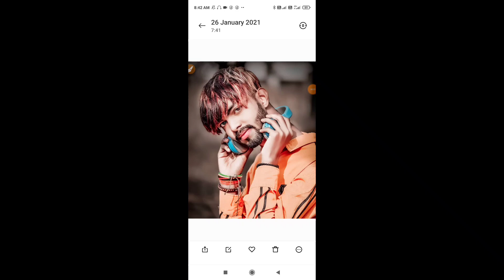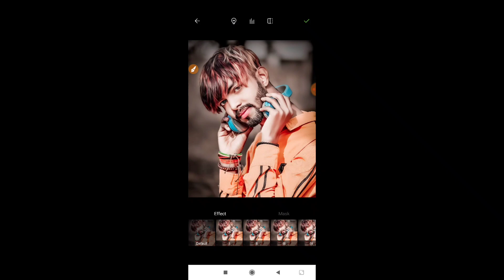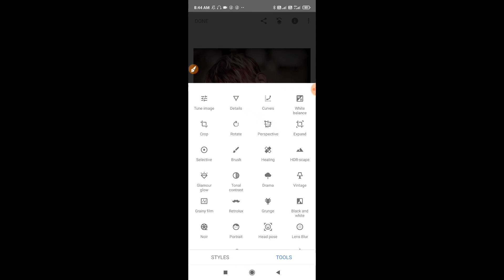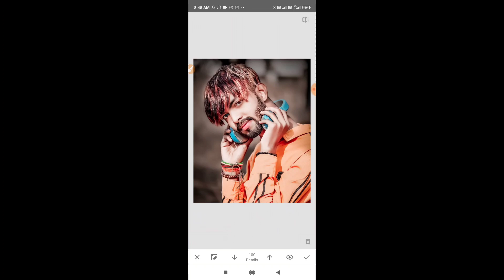Oil paint photo editing🔥||Oil paint photo editing new trick || best Oil paint Editing app 2021